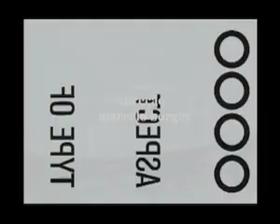wandula - sad days - marceloborges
wandula at 5th rock deinverno